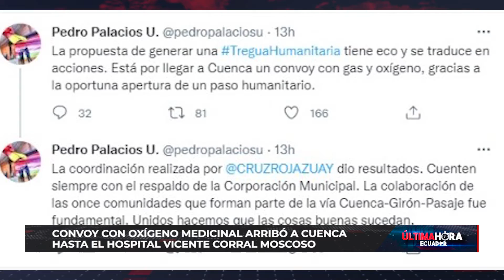CONVOY CON ALIMENTOS Y OXIGENO LLEGÓ A CUENCA LA MADRUGADA DE ESTE MIÉRCOLES TRAS BLOQUEO DE VÍAS